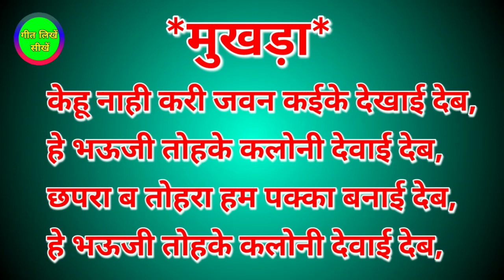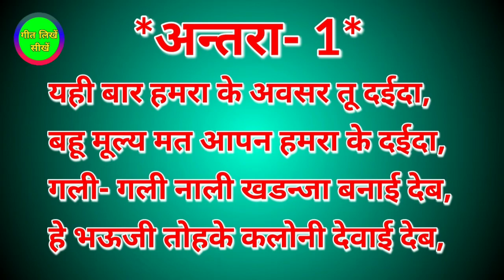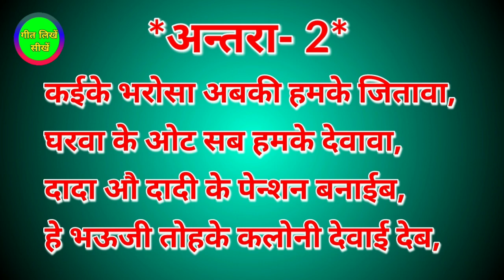Bhojpuri song kaise likhe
Bhojpuri song kaise likhe || bhojpuri song kaise likha jata haii_song